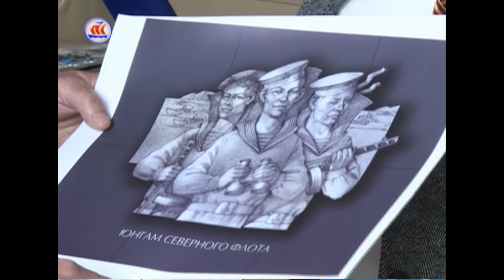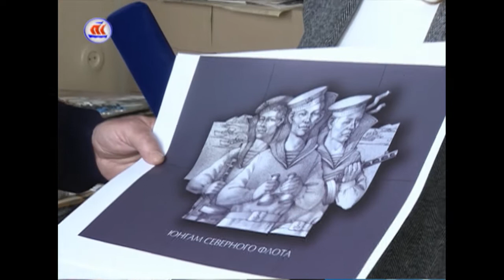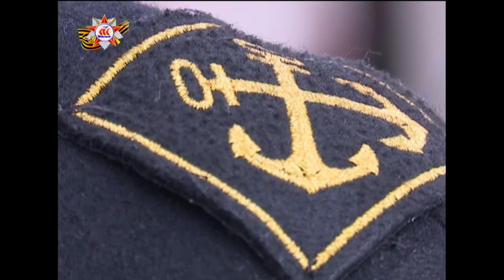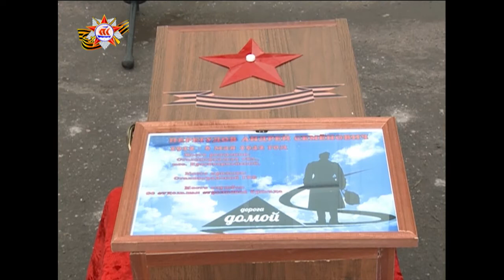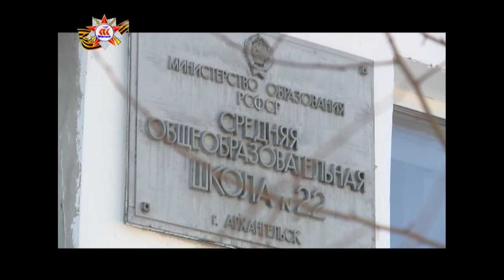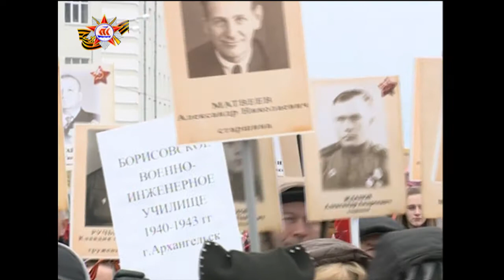09.05.2017 Семь дней в регионе. Бессмертный полк